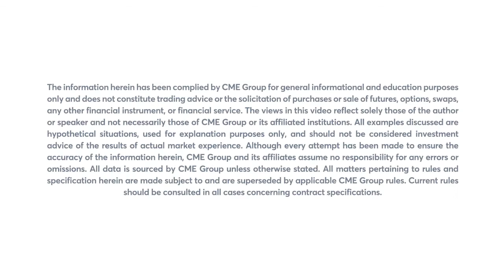July 29 Energy Commentary: Dan Deming